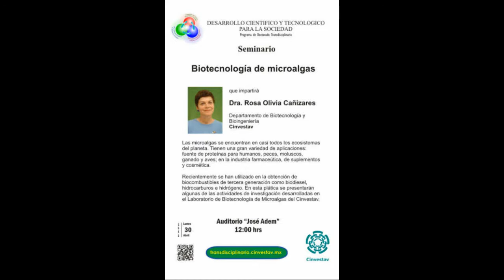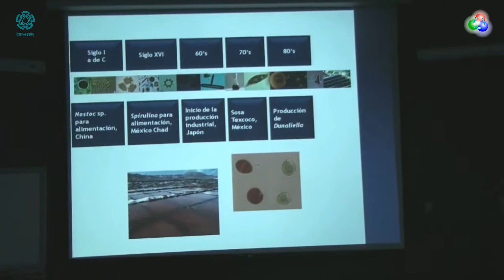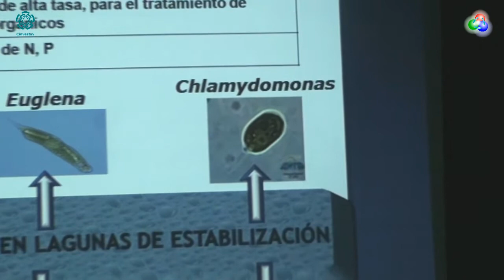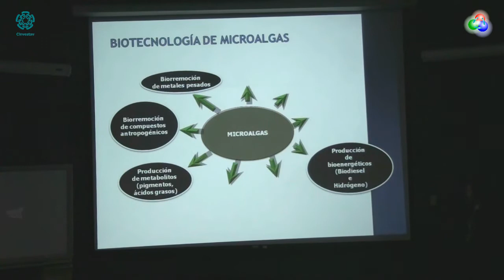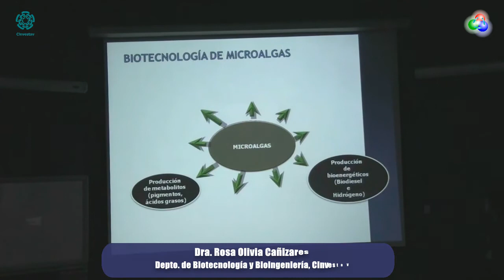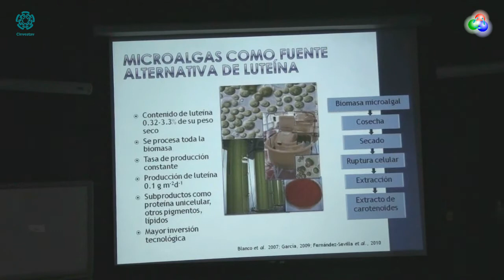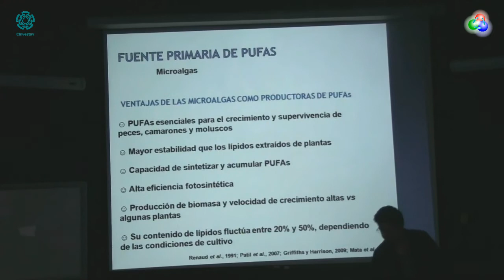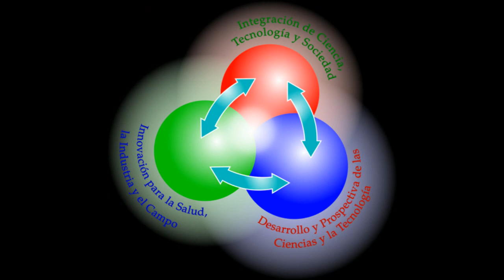Biotecnología de Microalgas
Seminario impartido por la Dra. Rosa Olivia Cañizares Villanueva, del Departamento de Biotecnología del Cinvestav, para el programa de doctorado transdisciplinario en Desarrollo Científico y Tecnológico para la Sociedad, el día 30 de abril del 2012 en el Auditorio "José Adem" del Cinvestav